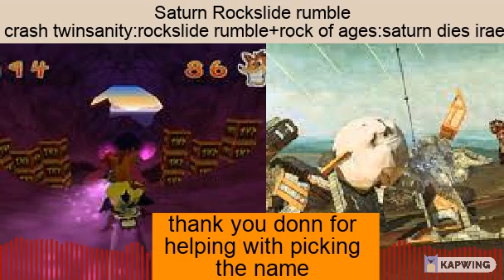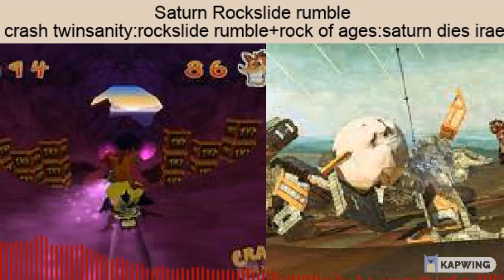Saturn Rockslide Rumble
shoutout to donn for helping me with the name cause i couldn't think of anything
mixing rockslide rumble from crash twinsanity with saturn dies irae from rock of ages which i never played but liked it when watching captainsauce playing it